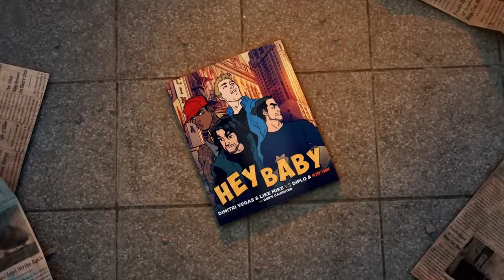Dimitri Vegas & Like Mike vs Diplo & Kid Ink - Hey Baby (feat. Deb's Daughter) [Official Video]